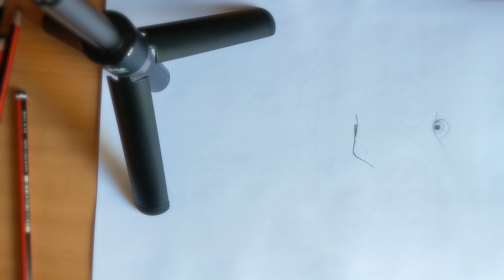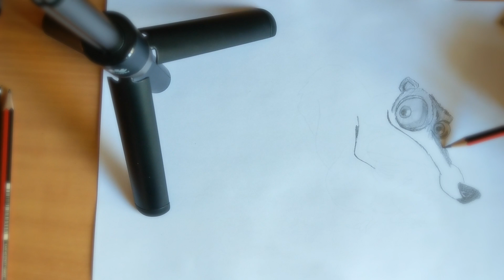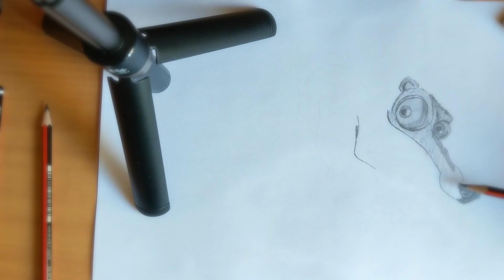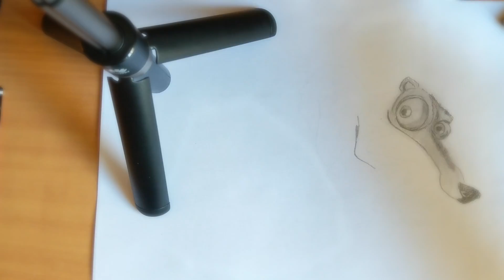pencil drawings | how to draw Scrat (Ice Age)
Follow my simple, detailed steps to draw a realistic in pencil.